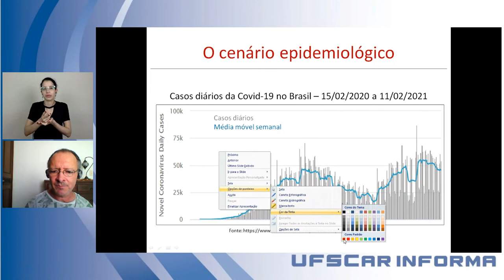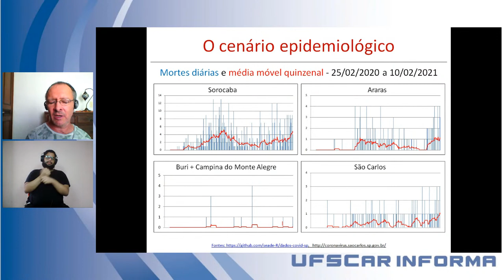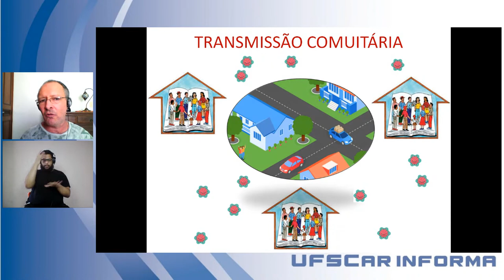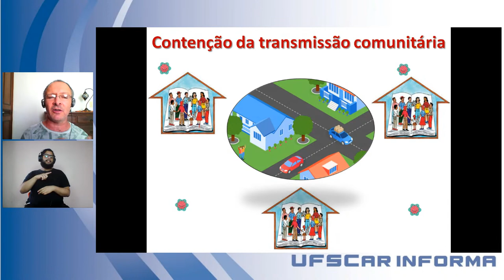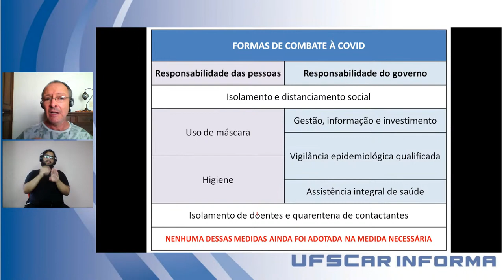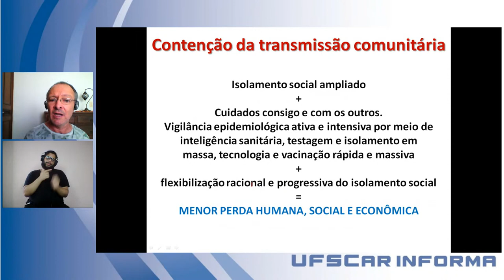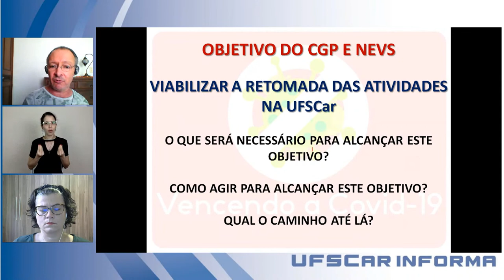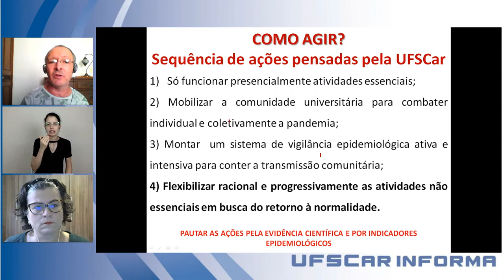UFSCar Informa - Vencendo a Covid-19